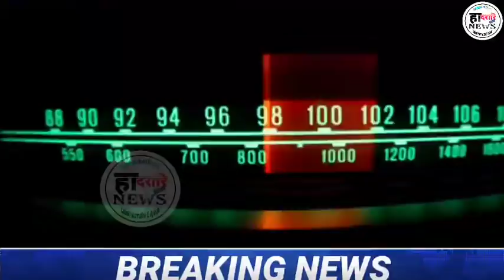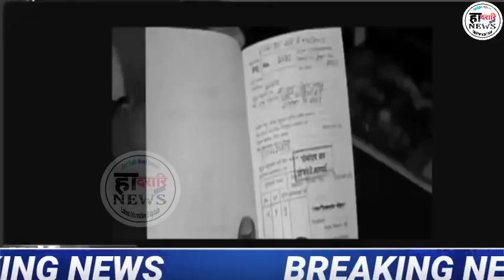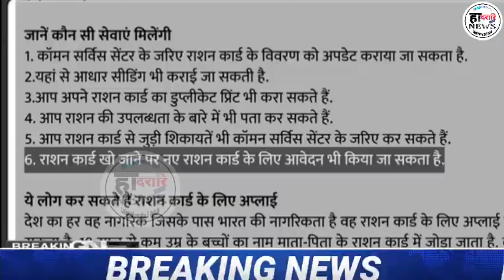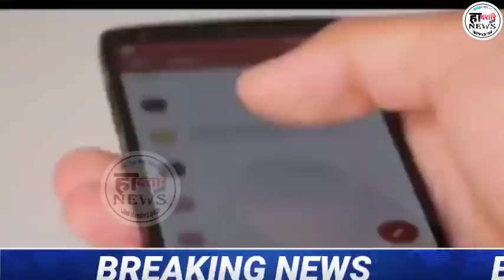दायनिगिरिआ BTR सरकारानो | दिनै 20 सेप्तेम्बर 2021 |Bodo Information News Update |हादरारि NEWS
दिनै 20 सेप्तेम्बर 2021 |Bodo Information News Update |हादरारि NEWS

Twitter : Check out हादरारि NEWS (@NEWS85472825) मबाइल Hack खालामनायनि गोबां Technic दं Key Word WhatsApp Hadorary News Update, Hadharari News, Daily Bodo News, SB Bodo News, Bodo Info, Bodo Information, Prakash Narzary, Bm Swdwm, Pranjal Narzary, Raja Kungur, Extra Youtuber, हादरारि निउस, Bodoland News, Bodoland New Update, Bodoland Information, Bodoland News Live, Hadorari News, Hadorari News, हादरारि_NEWS_बर_रादाब हादरारि NEWS, Bodo Info Bodo Information Bodoland News Bodoland New Update Bodoland Information Bodoland News Live Hadorari News Hadorari News हादरारि NEWS हादरारि NEWS हादरारि NEWS Dadorary News बर' सिख्लाफोरखौ गुबुन जातिनि फिसाइ लानायखौ मानो बादा होबाय थायो मानो? आरो सेंग्राफोरालाय?? नोंथाङाबो Android मबाइल सालाययोब्ला गोरलैयैनो गावनि App बानायनानै लानो हागोन || गोरलै आदब|| जोबजासिम नायब्लानो बुजिगोन मिथिगोन। Android Hacking & Security Complete Course सोलोंनो नामा? साननैसोनिल' Offer || Try खालामनाया मोजां App Link 👇👇 Hacking सोलोंनो थाखाय बे Appखौ Download खालाम। आरो गोजौआव.. CHANNEL. हादरारि NEWS CHANNEL COVERS LATEST NEWS IN WORLD,..EVERY DAYS NEW UPDATE, HEADLINE NEWS, INFORMATION.05 मे 2021||Bodo Information News Update||हादरारि NEWS|| My Facebook मबाइल Hack खालामनायनि गोबां Technic दं